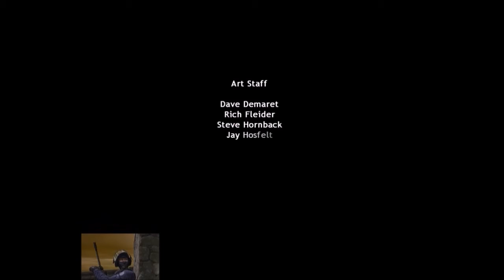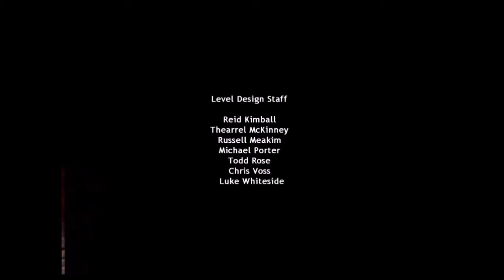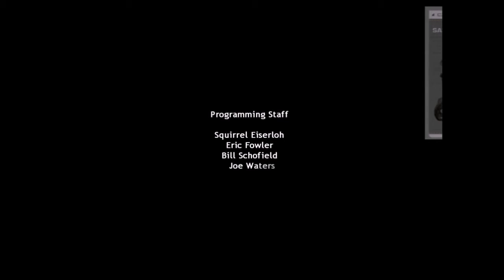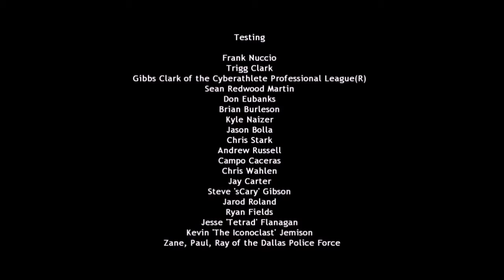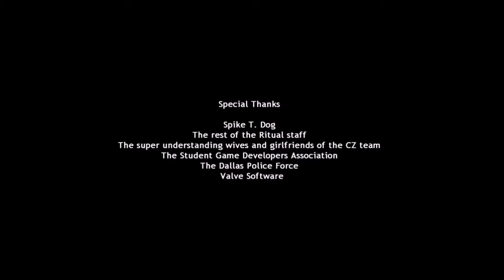Counter-Strike: Condition Zero Deleted Scenes Full Playthrough part 4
The Counter-Strike: Condition Zero Deleted Scenes full playthrough is a single player campaign that is unlike the other games of Counter-Strike. You can find the individual parts on my ShadowDeathBlade93 channel.